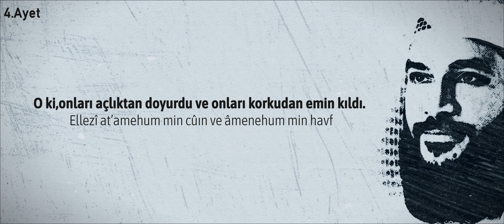KUREYŞ SÛRESİ -- 3. NAMAZ SÛRESİ (TÜRKÇESİ - LATİNCESİ) SIRASIYLA..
Bu Videolarımı Kardeşlerimin Allah'ın Sure ve Ayetlerini Dinlemesi, Öğrenmesi ve Sevmesi amacı ile hazırlıyorum. Video' da Emeği geçenlerden Allah Razı Olsun. Umarım Sizde bana bir Allah Razı Olsun'u esirgemezsiniz.